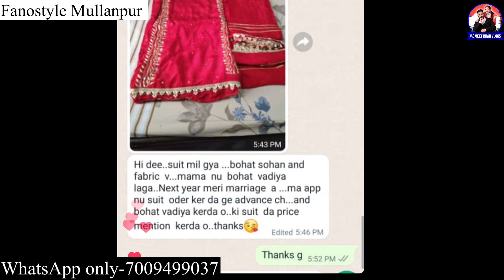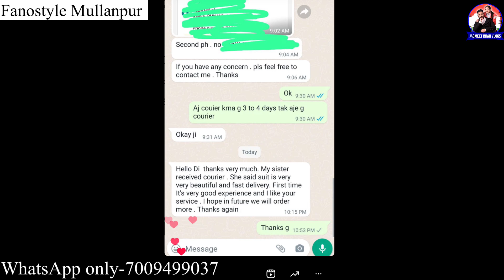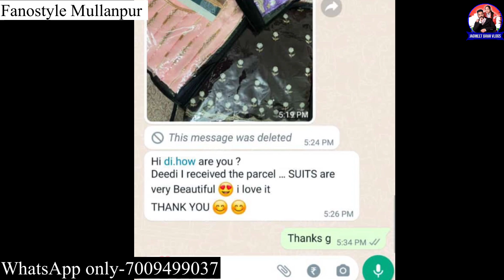ਵਿਆਹਾਂ ਦਾ Season ਆ ਗਿਆ ਕਰੋ ਸ਼ੁਰੂ ਤਿਆਰੀਆਂ🥰ਸੂਟਾਂ ਤੋਂ Bridal Lehnga ਤੱਕ ਕਰੋ Fanostyle ਤੋਂ Shopping